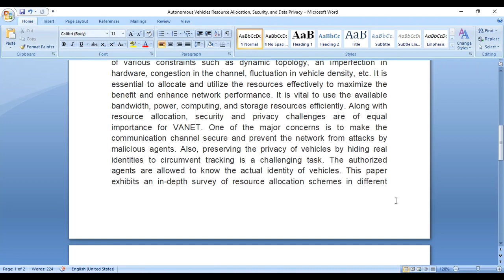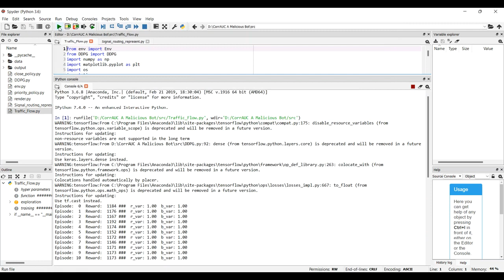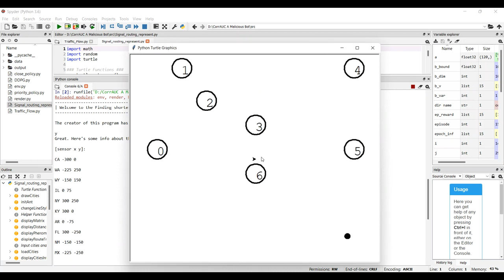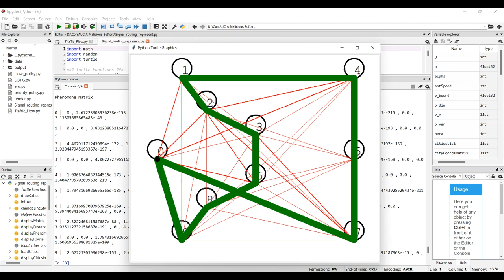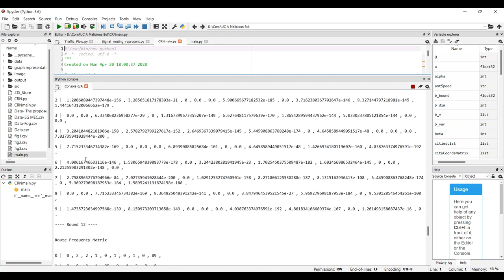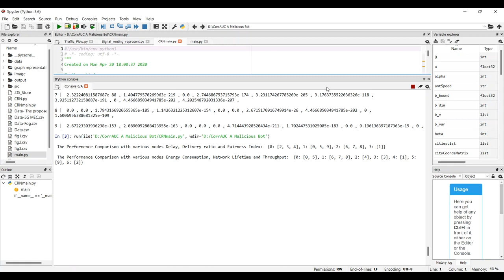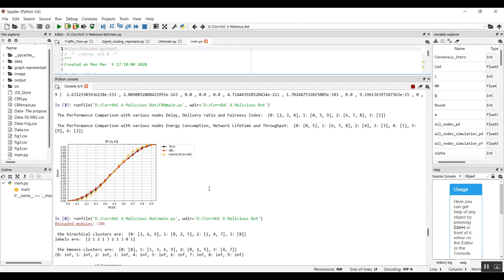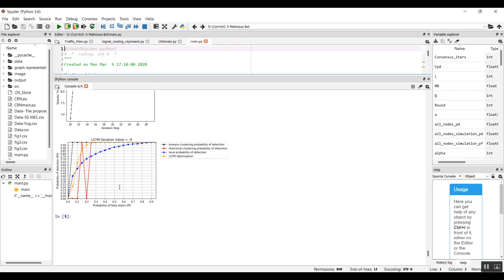Autonomous Vehicles Resource Allocation, Security, and Data Privacy all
IEEE PROJECTS 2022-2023 TITLE LIST

Python=5500/-
Mininet=7000/-
Dot Net Project =3000/-
Java Project=3000/-

* Complete Source Code
* Complete Documentation
* Complete Presentation Slides
* Flow Diagram
* Database File
* Screenshots
* Execution Procedure
* Video Tutorials
* Supporting Softwares

Support Specialization
* 24/7 Support
* Ticketing System
* Voice Conference
* Video On Demand
* Remote Connectivity
* Document Customization